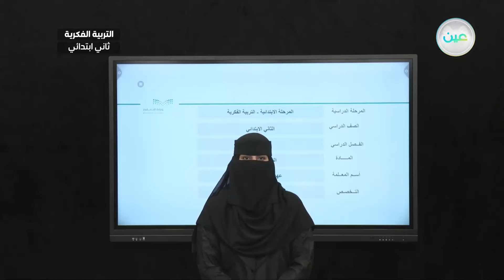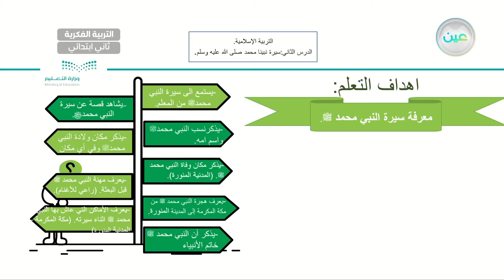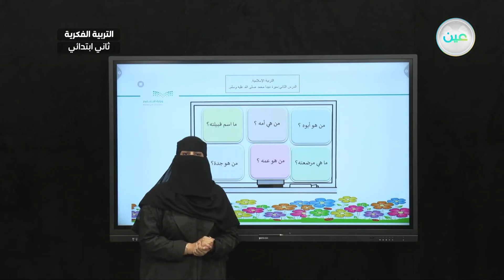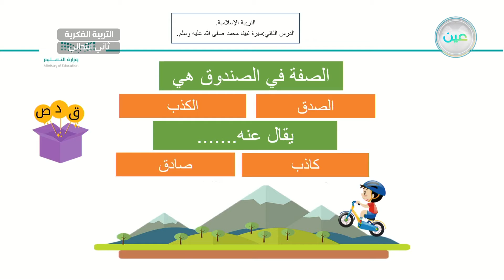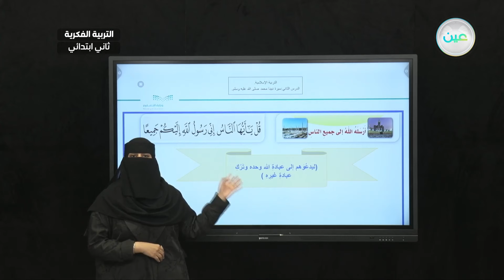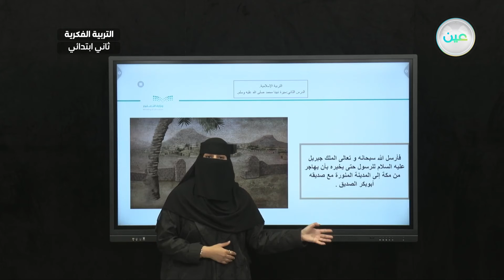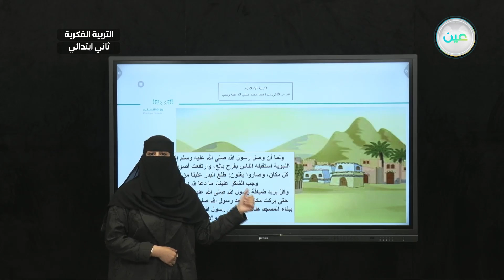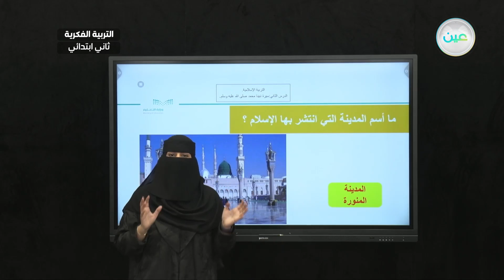سيرة نبينا محمد صل الله علية وسلم(3) - تربية إسلامية - ثاني ابتدائي فكري2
الحصة 8 - الأربعاء - الأسبوع الخامس - ثاني ابتدائي فكري2